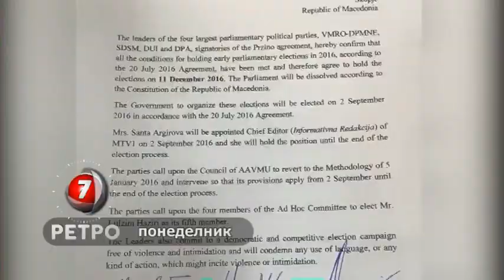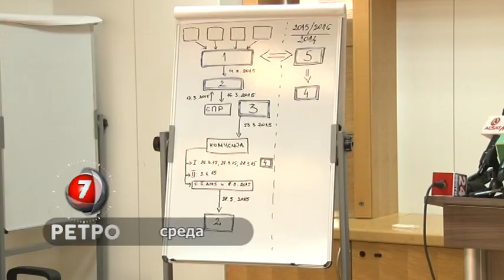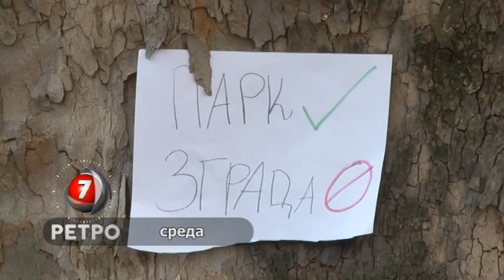PESEV RETRO 18 09